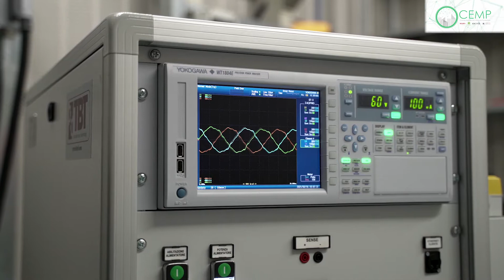CEMP Connected Electric Modular Powertrain